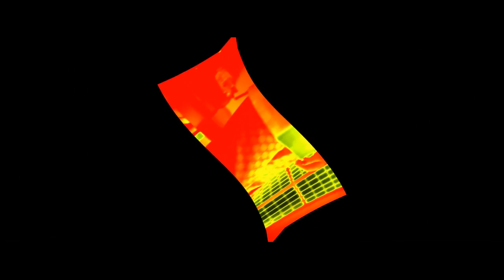Preview 2 Stars In The Sky Effects ( My Version )